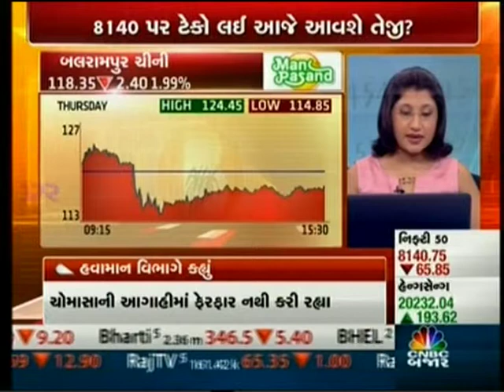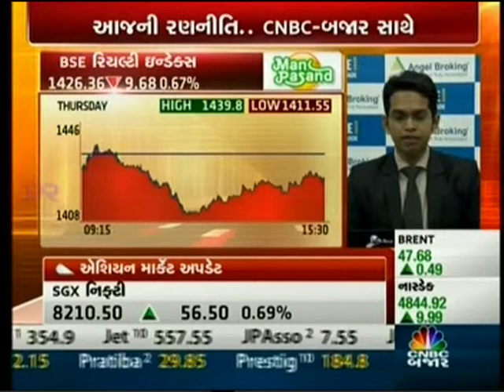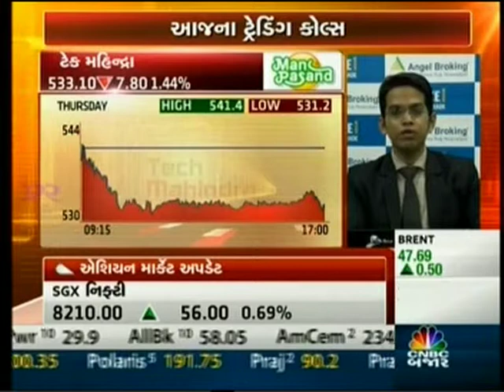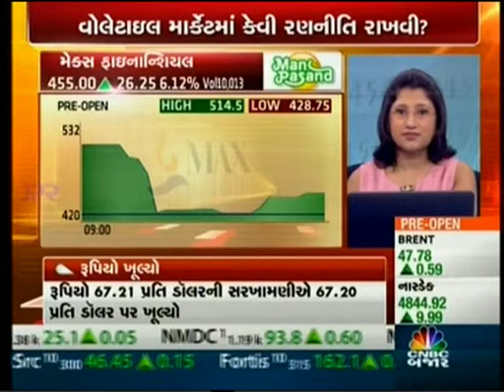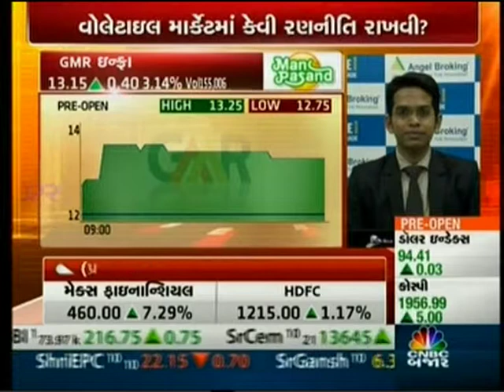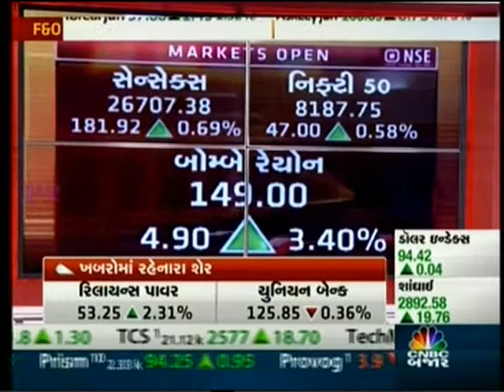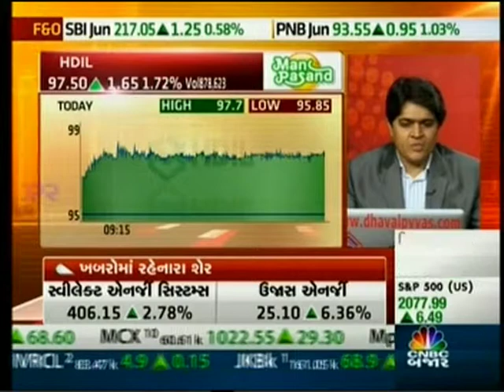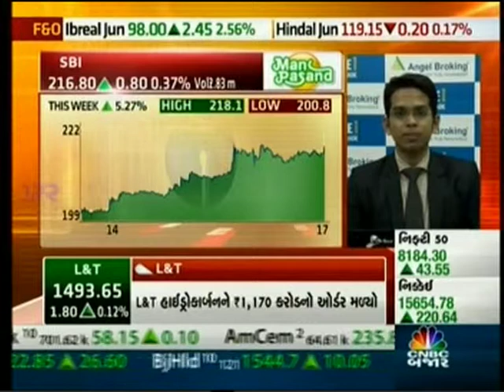CNBC Bajar Morning Ticker, 17 June 2016 - Mr. Ruchit Jain, Angel Broking